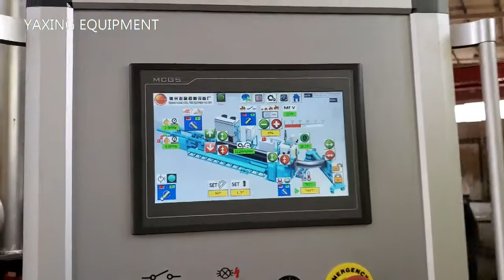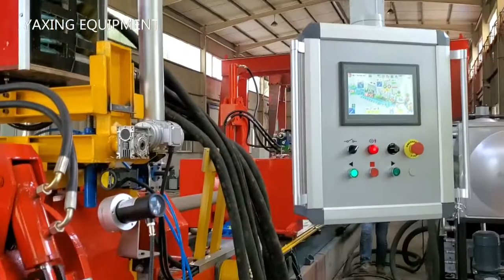Induction Heating Pipe Bending Machine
Used for all kinds of material of pipes bending processing, high auto degree with PLC control, easy operation with pipes clamp assembly, precise bending with bending sensor.  More special requirements can be designed according to user's request.